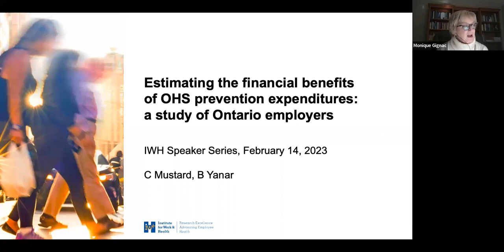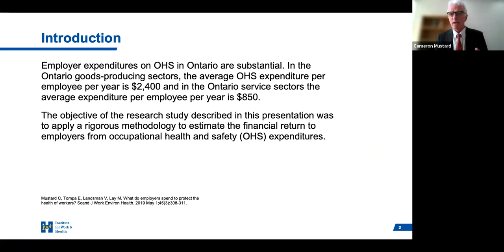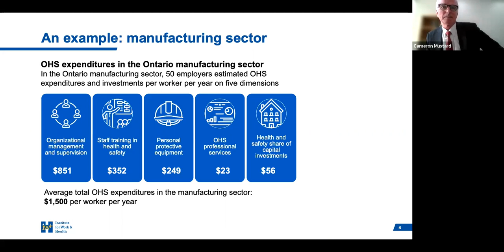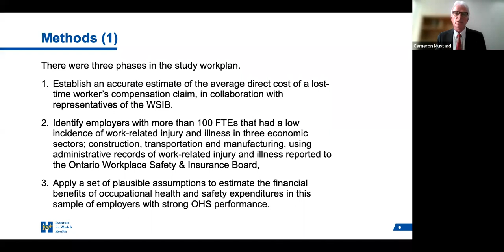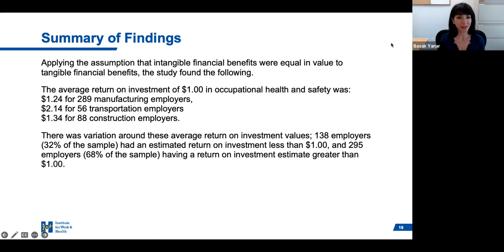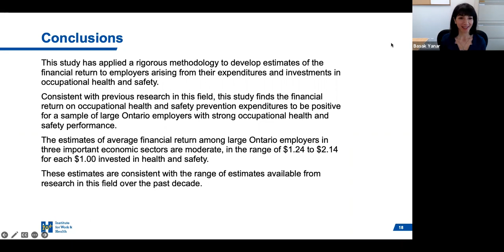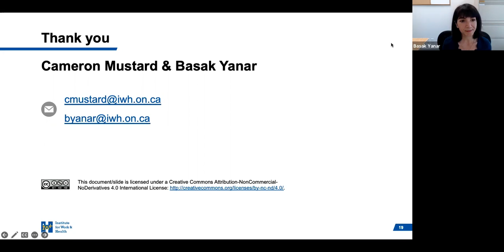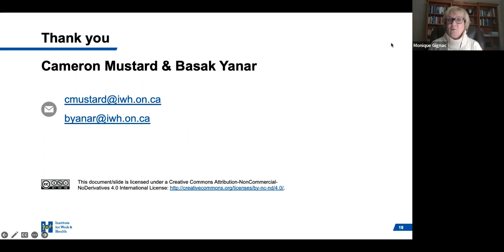Estimating the financial benefits of OHS spending: a study of Ontario employers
In high-income countries, employer spending on occupational health and safety (OHS) can be substantial. But what are the financial benefits of these expenditures? An Institute for Work & Health (IWH) team recently developed and applied a transparent methodology to estimate the return on investment (ROI) of OHS spending for Ontario employers. In this presentation, IWH Associate Scientist Dr. Basak Yanar and IWH Adjunct Scientist Dr. Cameron Mustard, also former IWH president and senior scientist, share the methodology they used to arrive at the ROI estimates in three important economic sectors: construction, transportation and manufacturing.